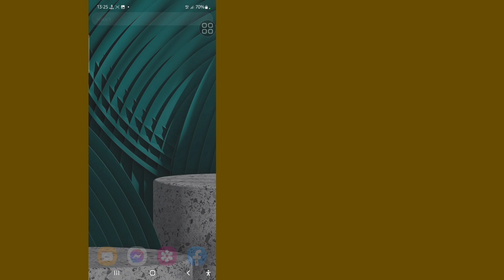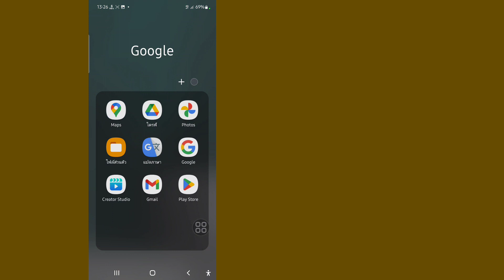วิธีลบผู้อื่นในที่เก็บข้อมูล Android | วิธีล้างพื้นที่เก็บข้อมูลอื่นบน Android 2023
ฉันจะแสดงวิธีลบไฟล์ "อื่น ๆ " ที่เก็บข้อมูลบน Android ดูวิดีโอนี้และเรียนรู้วิธีลบที่เก็บข้อมูลไฟล์ "อื่นๆ" บน Android

วิธีลบที่เก็บข้อมูลไฟล์ "อื่น ๆ " บน Android
ทำตามขั้นตอนทั้งหมดของฉันคำแนะนำบนหน้าจอ